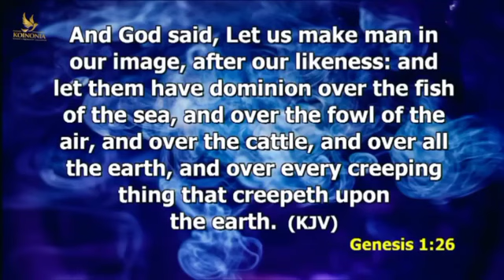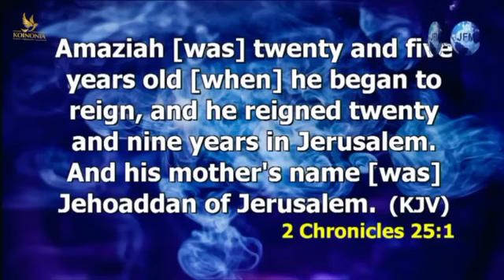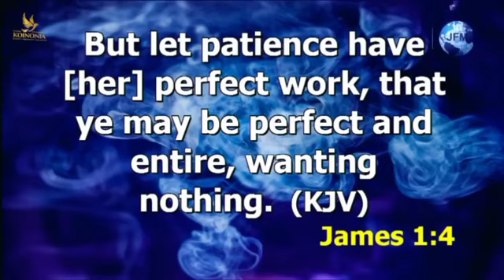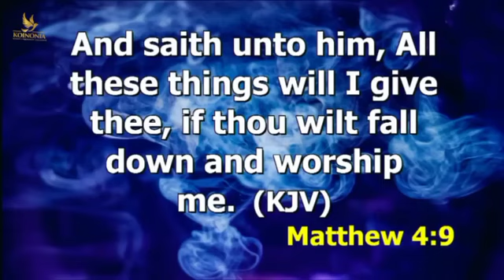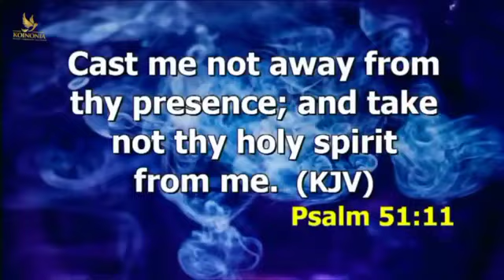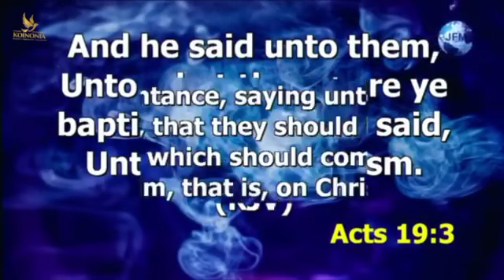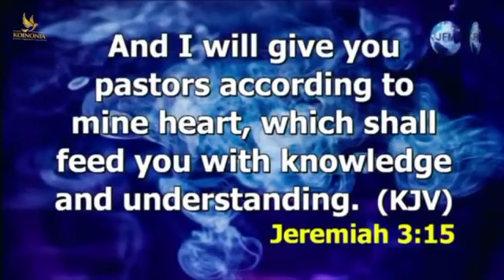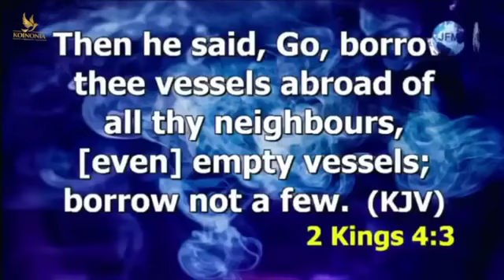SEND ME (BECOMING GOD’S VESSEL) || APOSTLE JOSHUA SELMAN